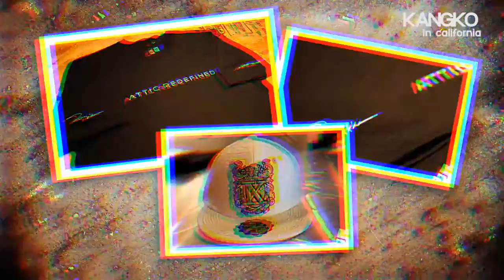Kangko LA Promo - Film by LK